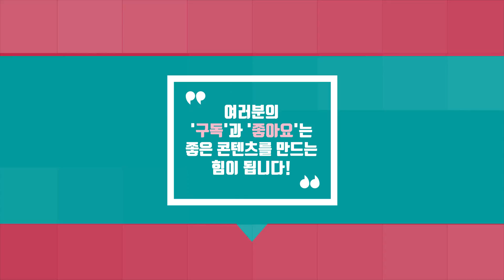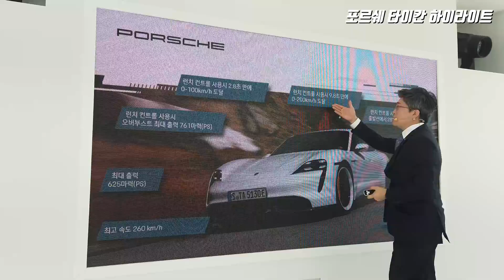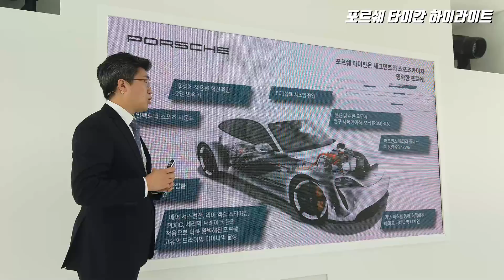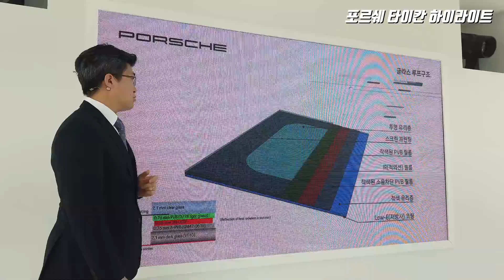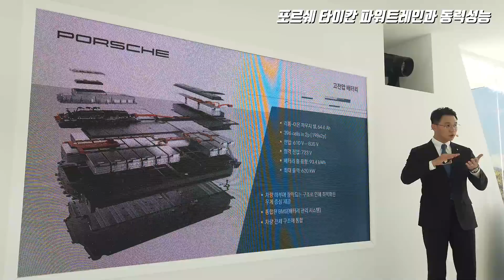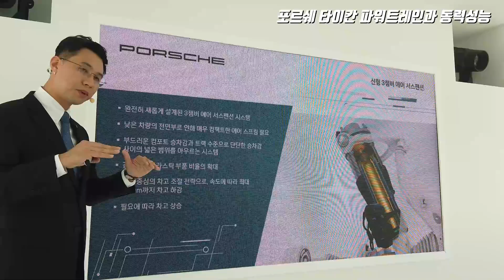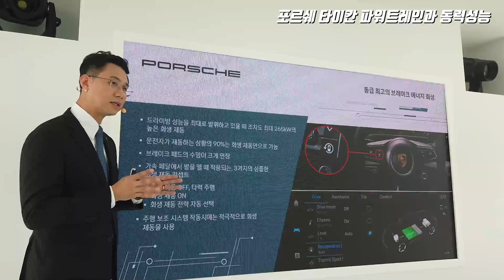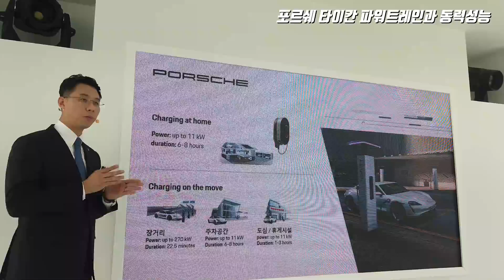포르쉐 타이칸 국내 공개, 타이칸은 어떤 전기스포츠카인지 배워 봅시다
포르쉐코리아(대표 홀가 게어만)가 8일, 서울 중구 반얀트리 클럽 앤 스파에서 순수 전기 스포츠카 ‘타이칸’을 국내 최초 공개하며, 전동화 시대를 선도하기 위한 혁신적인 ‘포르쉐 E-모빌리티(Porsche E-Mobility)’ 전략에 대해 발표했다.

이번 ‘타이칸 사전 공개’ 행사에서는 지난 9월 월드 프리미어 이후 전 세계적인 관심을 받아온 타이칸을 아시아 국가 중 한국에서 최초로 선보였다. 특히, 스포츠카의 미래를 만들어가는 포르쉐의 지속 가능성 전략을 비롯해, 800볼트 전압 시스템, 차징 테크놀로지 등 제품에 적용된 최첨단 ‘포르쉐 E-퍼포먼스(Porsche E-Performance)’ 기술을 함께 소개했다.